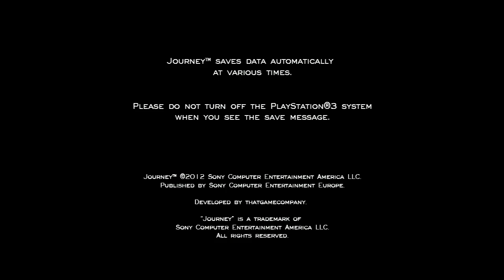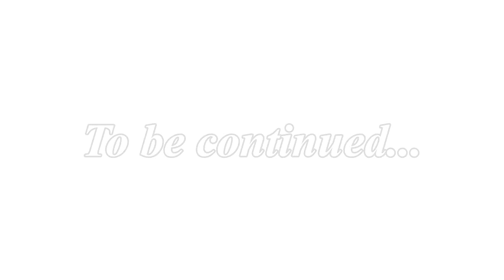The Majesty of the Desert Light - Journey (Blind'ish) #1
A new step in my Let's Playing journey has begun and so the obvious way of taking the first step is to actually play Journey!

"The Fall of Iselia", a Tales of Symphonia OC ReMix by TheDeath and Usa